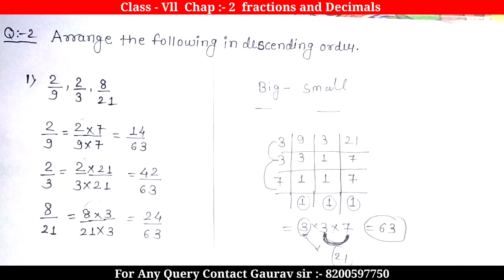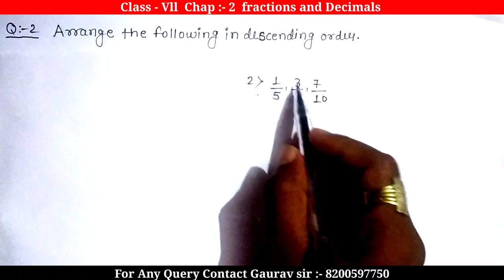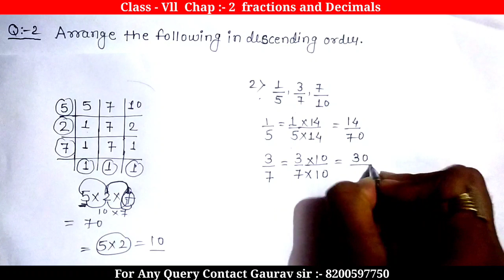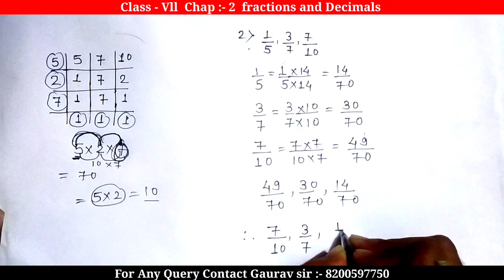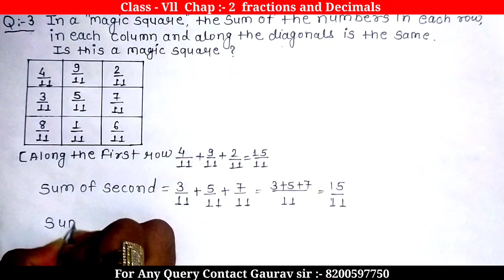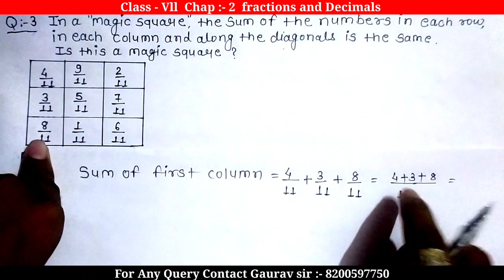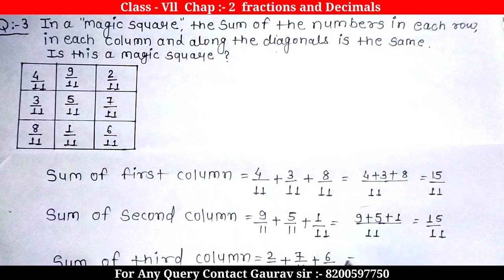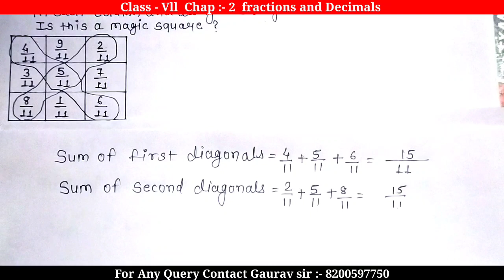Class - Vll Chap :- 2 Fractions and Decimals Ex :- 2.1 Q. 2,3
For chap :- 2 Ex :- 2.1 Q. 1